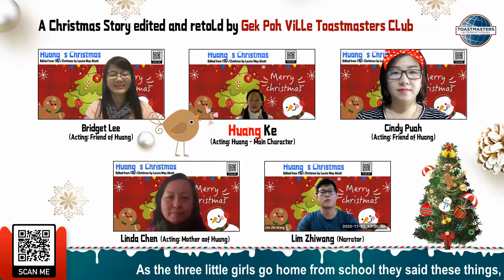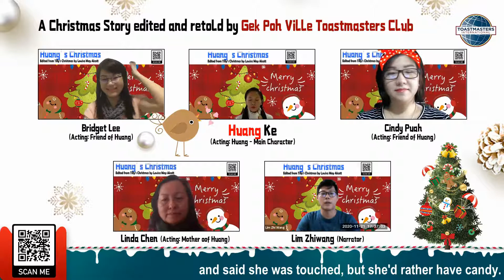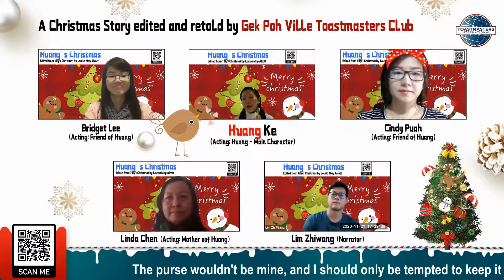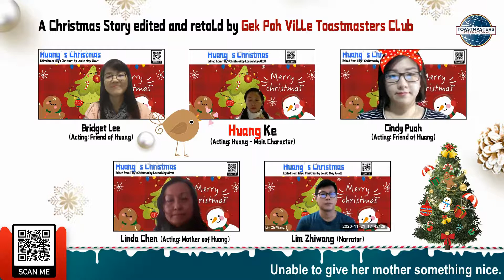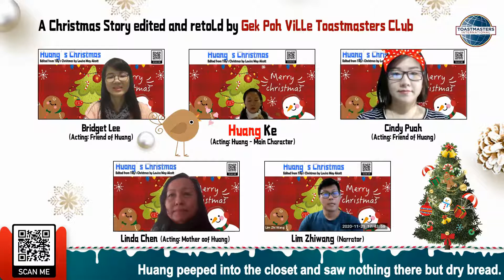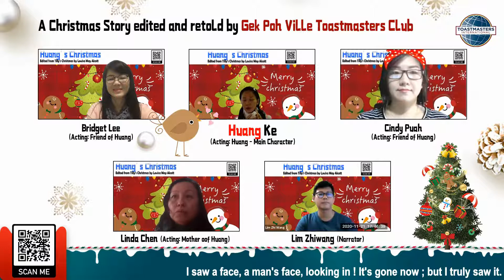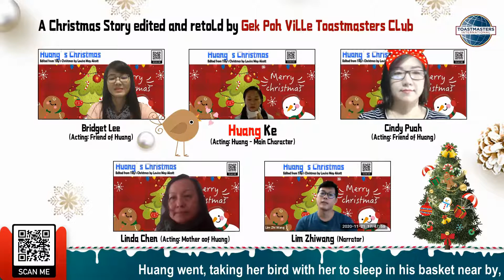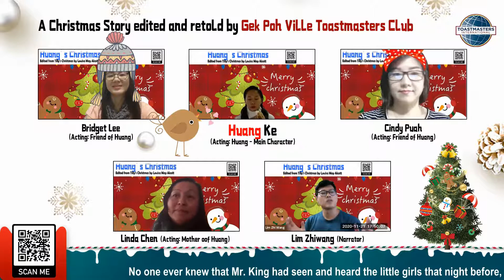Huang's Christmas Story by Gek Poh Ville Toastmasters Club